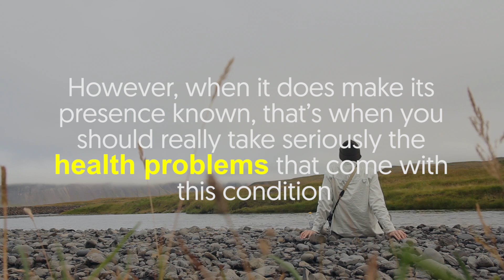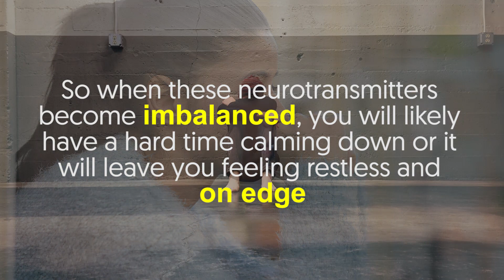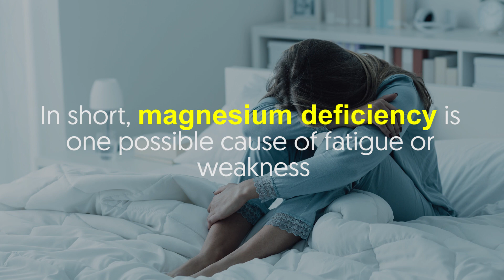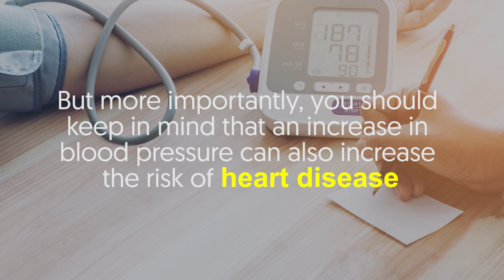5 Signs Your body is in need of Magnesium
When you’re magnesium deficient, you won’t notice it right away.

However, when it does make its presence known, that’s when you should really take seriously the health problems that come with this condition.

Also known as hypomagnesemia, magnesium deficiency is often overlooked by many.

The reason mostly for this is because obvious signs don’t appear immediately unless your levels dropped very low.

The causes of magnesium deficiency vary.

It could be from insufficient dietary intake, loss of magnesium from the body, type 2 diabetes, and other reasons.

To learn about the telltale signs that your body needs magnesium, pay attention to this video.

1. Anxiety or depression
Magnesium is necessary for some neurotransmitters to function properly.

So when these neurotransmitters become imbalanced, you will likely have a hard time calming down or it will leave you feeling restless and on edge.

Consequently, this increases the risk of mental conditions like anxiety and depression.

Some people also experience mental numbness or lack of emotion as a consequence of magnesium deficiency.

2. Muscle twitches and cramps
Another indicator(s) that your body lacks magnesium include muscle twitches, tremors, and cramps.

If worse comes to worst, this medical condition can lead to seizures or convulsions.

Magnesium is an electrolyte necessary for muscle function.

Hence, when your magnesium deficient, you may suffer from frequent muscle cramps and twitches, especially during a physical activity like exercise.

That said, involuntary muscle twitches can also be a sign of something else, like stress or too much caffeine.

3. Chronic fatigue and muscle weakness
Characterized by physical or mental exhaustion, fatigue is another sign of magnesium deficiency.

Nonetheless, you should know that everyone experiences fatigue from time to time.

When this happens, you usually just need a rest to feel better.

However, severe or persistent fatigue can signify a health issue, say, magnesium deficiency.

Another sign of this health problem is muscle weakness, otherwise called as myasthenia.

In short, magnesium deficiency is one possible cause of fatigue or weakness.

4. Osteoporosis
Osteoporosis is characterized by weak bones and an increased risk of bone fractures.

The chances of getting osteoporosis will depend on several factors, including lack of exercise, old age, and poor intake of Vitamins D and K.

The thing is, magnesium deficiency is also a risk factor for this condition.

When your body needs more magnesium, it can directly weaken your bones.

But more than that, it can also result in lower blood levels of calcium, which is the primary building block of bones.

5. High blood pressure
Based on studies, low magnesium levels or poor dietary intake can raise blood pressure.

Fortunately, some magnesium supplements can lower blood pressure, particularly in adults with high blood pressure.

But more importantly, you should keep in mind that an increase in blood pressure can also increase the risk of heart disease.

For more questions about this video or suggestions on what content we should create next, comment them below. -